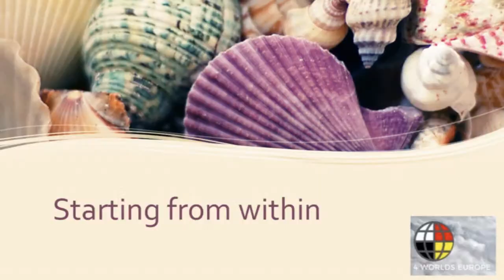2018 FWE Gathering Grandmothers of Europe 5 May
5 May 2018 Gathering Indigenous grandmothers of Europe!
Preparing for Gathering in 7-8 September 2018.
Reconnecting with precolonial  Nothern European wisdom and medicines. Inviting all 4 directions to pray with our ancestors, with these lands and waters.

Four Worlds Europe is an European Chapter of the Four Worlds International Institute in the continents of the America’s.

The Fourth Way transcends assimilation, resignation, and conflict by building partnerships with all nations and peoples. The main focus of this community will be to make a contribution to the connection with Indigenous Dutch and European peoples and communities that are willing to adopt the principles and steps to take in building new governance structures, reconnect with the European ancestral lines and indigenous traditions rooted in the land and waters of this continent, to take our place in the One Human Family, be good relatives to all our brothers and sisters, support our allies, be allies and life by example in interconnectedness and interdependence to all life on earth.

"We are at crossroads and need to focus on what we need to do, in resolving the problems humanity is facing. It is time to come together to move to the positive. "Let us not waist time to tell world leaders what to do, or knock on doors of the Nations States or Institutions of this old paradigm. We can do it ourselves and do it together." "It is time for unprecendented unified action based on collective vision and unifying universal principles." "We are all indigenous to mother Earth." 2014